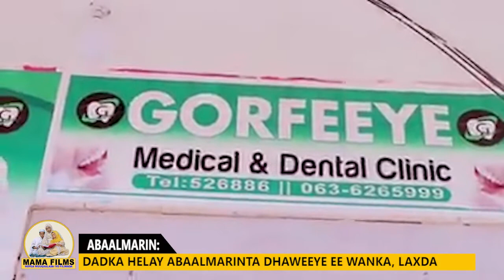Dadka helay Abaalmarinta Dhaweeye ee Wanka, Laxda, Digaaga miyay qalanayaan mise way dhaqanayaan